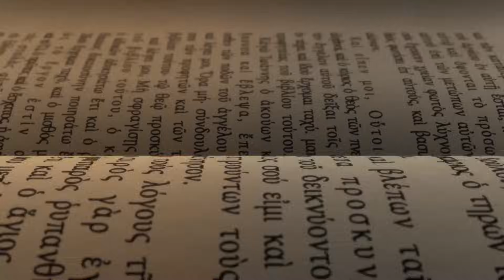Isusova čuda - SUPERKNJIGA - Sezona 1 Epizoda 9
Kada Luka povjeruje da tajanstveni ulični mađioničar posjeduje prave moći, SUPERKNJIGA ih prenese  do povijesne Galileje gdje Isus izvodi prava čuda, poput iscjeljenja nepokretnog čovjeka, smirivanja oluje na jezeru i istjerivanja demona iz opsjednutog čovjeka.
Za vrijeme njihove čudesne avanture, Luka shvaća da sila koja izvodi čudesa dolazi samo od Boga.